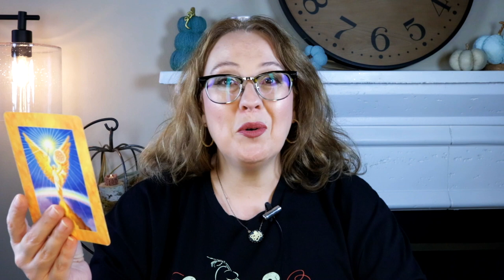DAILY: SOUL CONTACT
“10/10: A Portal of Completion and New Beginnings”
October 10th at 6:00pm PST/ 9:00pm EST

“11/11: A Portal Date for Self Mastery & Ascension”
November 11th at 6:00pm PST/ 9:00pm EST